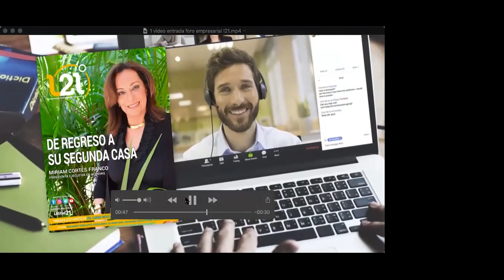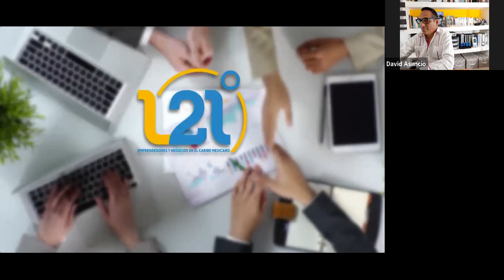Arq. Roman Rivera Torres.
Escritor y desarrollador del complejo turístico Puerto Aventuras.
Tema: El futuro en el desarrollo turístico inmobiliario.